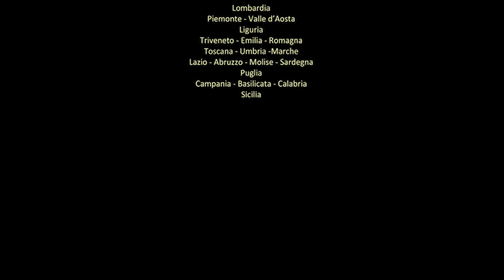Giardini e Paesaggi Aperti 2020 | Tour Virtuale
Non potendo al momento avviare le visite previste dalle sezioni, Aiapp ha creato per tutti un tour virtuale dell'edizione di GePA 2020